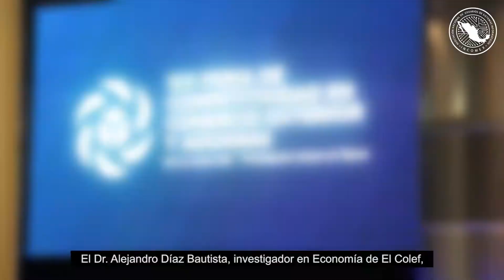Resumen: 1er. Feria de Competitividad en Comercio Exterior y Aduanas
Compartimos algunas de las conferencias que se llevaron a cabo durante la 1er. Feria de Competitividad en Comercio Exterior y Aduanas, los días 1 y 2 de marzo en las instalaciones de Predespacho de la Aduana de Tijuana.